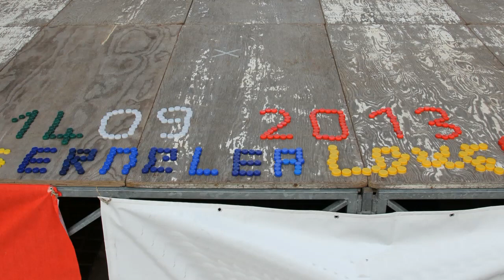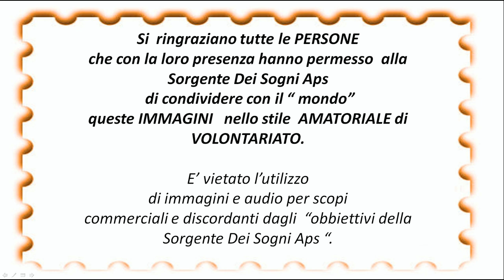Festa Dello Sport 2013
Eraclea (VE) Festa dello Sport Sorgentedeisogni pro C.R.O.